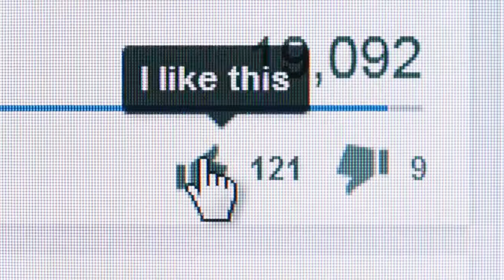Animated Bible Stories: Barabbas Or Jesus?-New Testament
Barabbas Or Jesus?
Matthew 27:11-26, Mark 15:1-15, Luke 23:1-25, John 18:28-19:16

Pilate gives the crowd the choice of who they want to release.

The original illustrations are the copyright of Arabs For Christ and these digitally adjusted compilations of them under the copyright of Free Bible images.